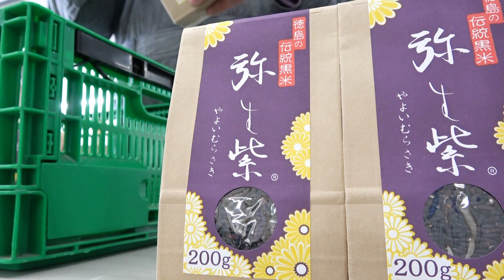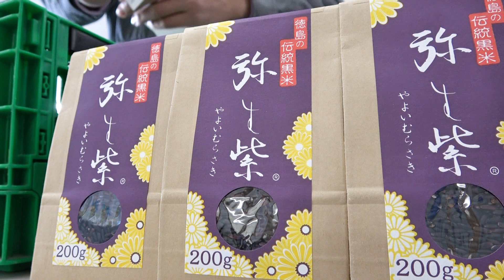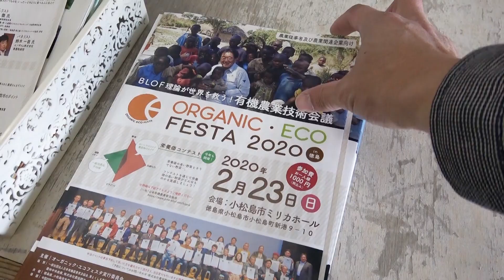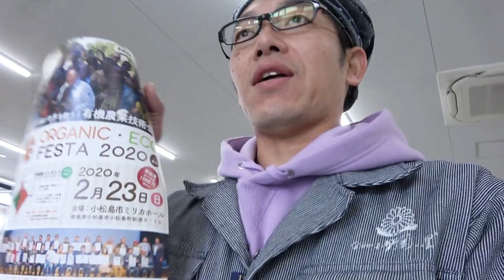徳島県小松島市の産直市【みはらしの丘あいさい広場】に徳島の伝統黒米「弥生紫」を納品に行く！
2月６日徳島県小松島市の産直市、みはらしの丘あいさい広場に伝統黒米「弥生紫」を納品に行きました。
私たちは、徳島の伝統米・無農薬米専門のお米農家です。
一部商品を徳島県内の産直市のところどころに置かせていただいております。
私たちのお米はネット販売もしてます。

お近くにこられた際は是非よってみてください。

動画を通じて少しでも徳島の伝統米・阿波晩茶を知っていただく機会になりましたら嬉しいです。

人生をかけてチャレンジし続けるので応援よろしくお願いします。

ほなまたね♪

私達の育てているお米はこちらのオンラインショップから購入できます。
なかがわ野菊の里【徳島の伝統米・無農薬米専門】